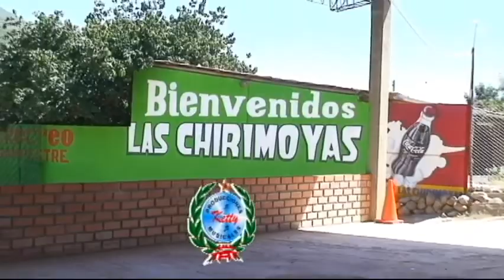SANTA ANCASHINA TEMA: DIME QUIEN - DERECHOS RESERVADOS